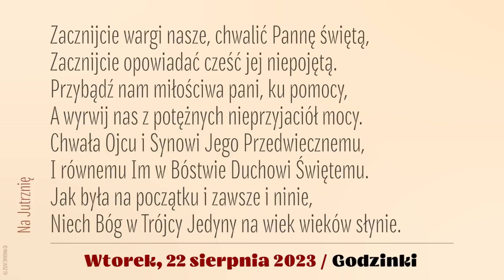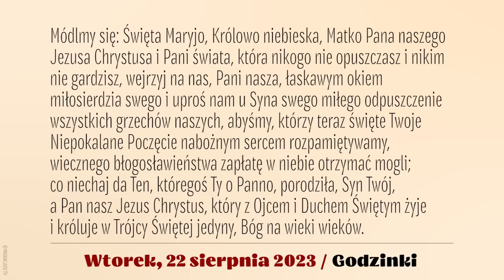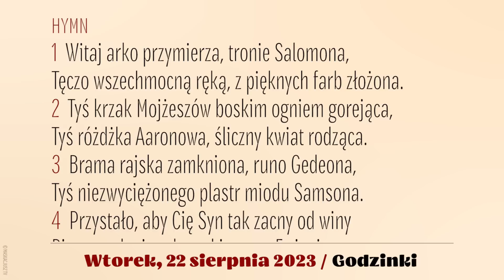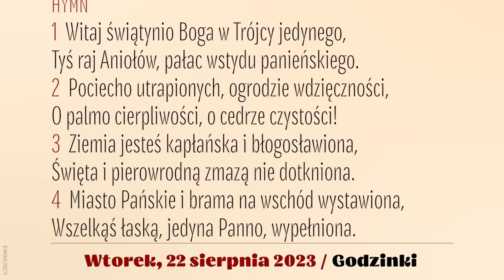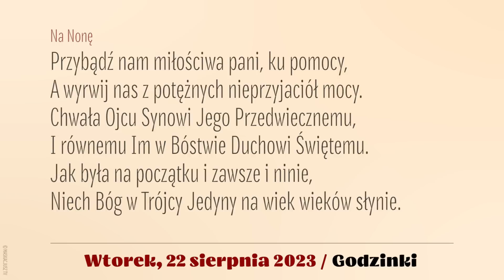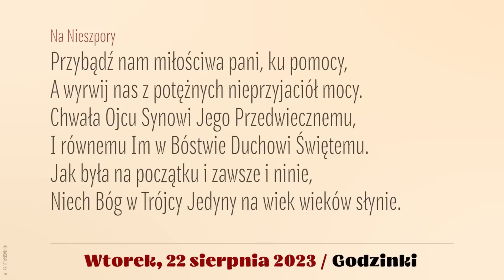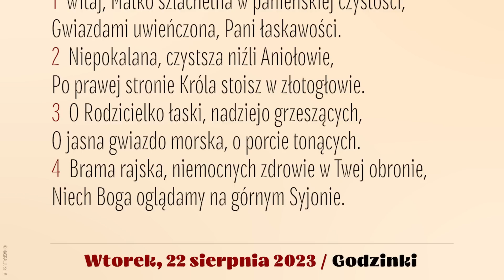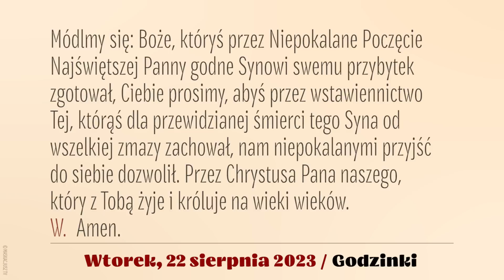Godzinki | 22 sierpnia 2023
Godzinki o Niepokalanym Poczęciu NMP | 22 sierpnia 2023